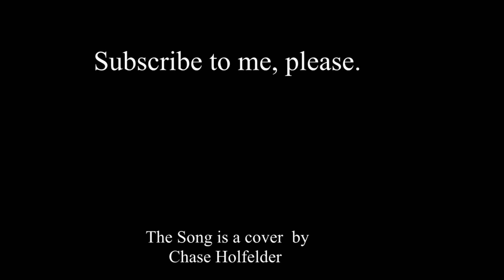If I Could Fly // Wolf and Storm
so I did this thing again where I take clips I love from recent videos and make an edit,l I did this time for Storm and Wolf!